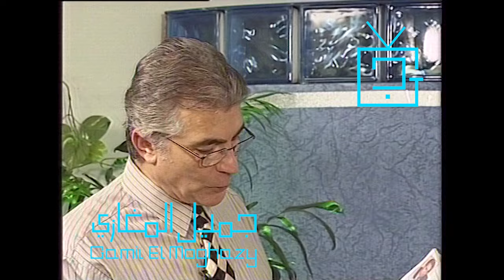مشاهد ساخنة لنور الشريف مع فنانة عربية أغضبت بوسي!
بوسي ونور الشريف من أنجح الزيجات في الوسط الفني، إن لم يكن أنجح على الإطلاق، ثنائي رائع امتد زواجهما ربع قرن، كلاهما يعرف الوسط الفني وما يحيط به ورغم السعادة التي كانت تحيط بهما إلا أن هناك مواقف في حياة بوسي كانت موضوعا لعدد من المانشيتات، فما هي هذه المواقف؟ وما هي هذه
المانشيتات؟ .. التفاصل الكاملة في الفيديو.

تعد قناة المخرج جميل المغازي وجهة ثرية لمحبي الفن والثقافة العربية، حيث تقدم باقة مميزة من الحلقات التليفزيونية المنفصلة من إخراج المخرج الكبير جميل المغازي. وتتميز هذه الحلقات بلقاءات حصرية مع كبار نجوم الفن والأدب والسياسة في العالم العربي..  استعد لمشاهدة محادثات مثيرة مع أبرز الشخصيات التي أثرت في مجتمعنا وتركت بصمة لا تنسى. 🎤